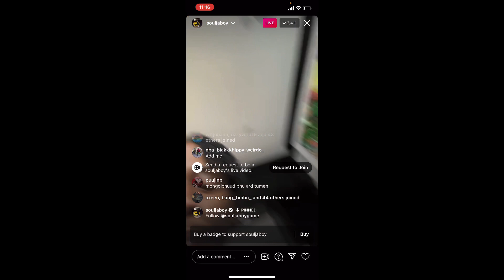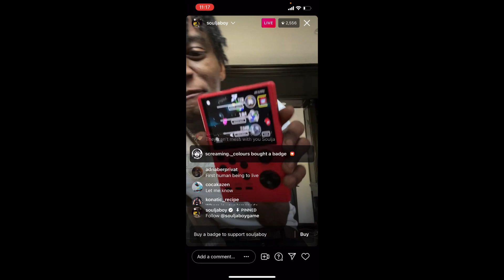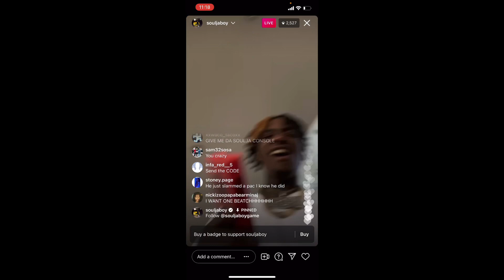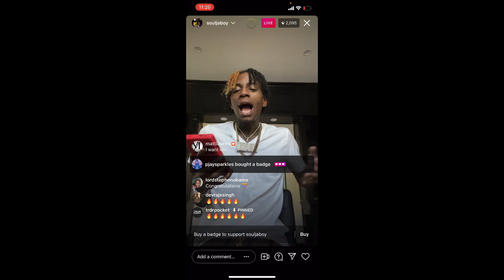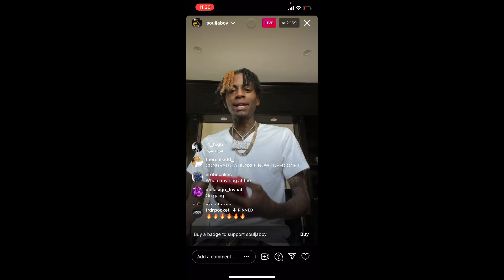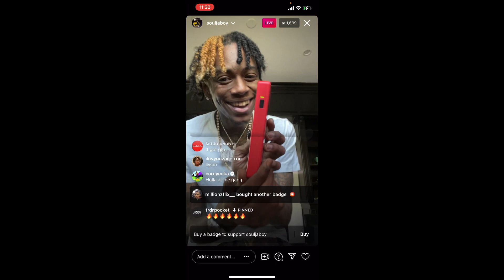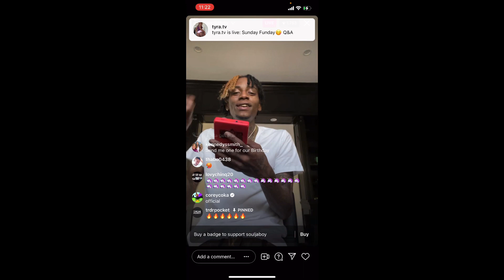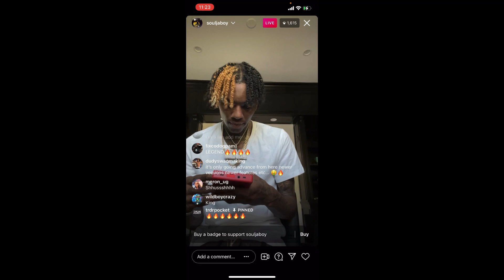Soulja Boy Show He Is The First Rapper With A Game Console (Funny) Instagram Live July 25, 2021